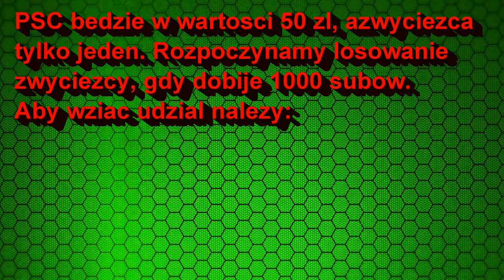KONKURS NA PSC!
Konkurs na 50zł PSC wygrywa jedna osoba.
Żeby wziąść udział trzeba obejrzeć film !
Wyniki na 1000subskrypcji POWODZENIA WSZYSTKIM !

Zostaw like pod ostatnim filmem będziesz mieć większe szansę ;)